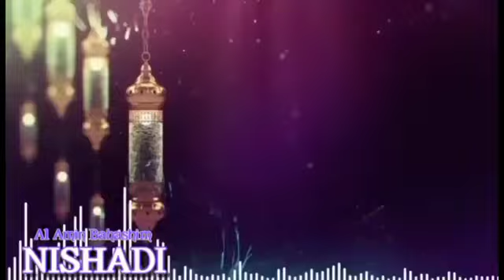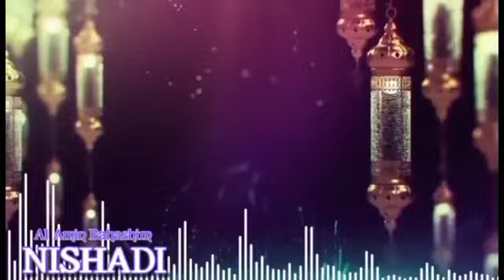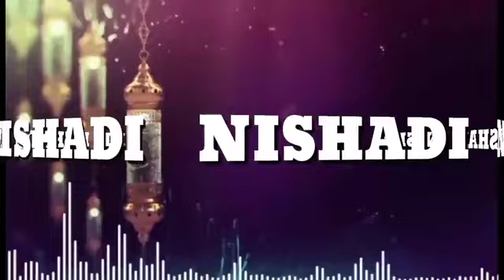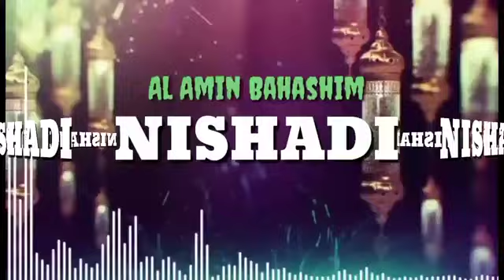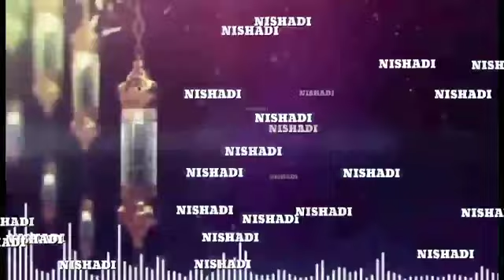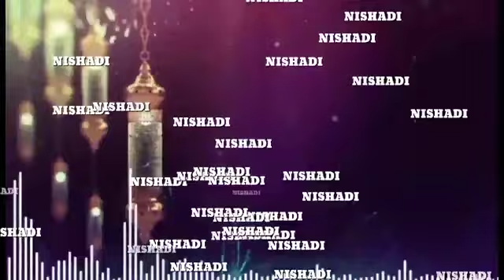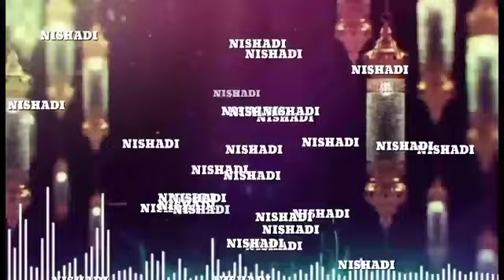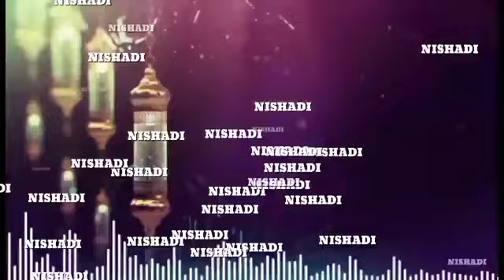SABUWAR KASIDA AL AMEN BAHASHIME NISHADI 2022 lates@